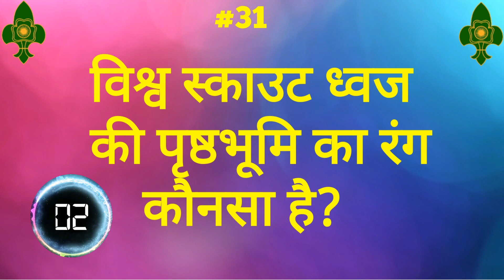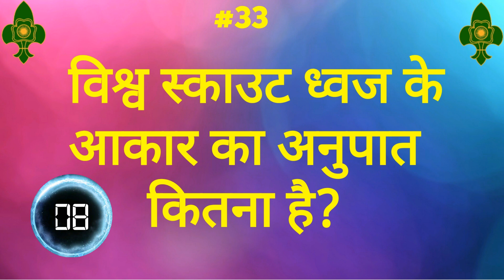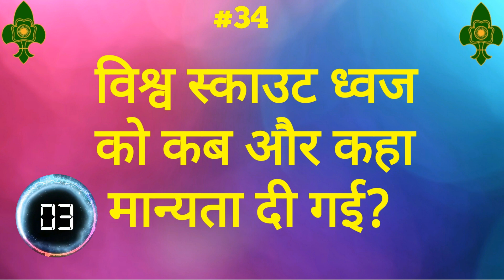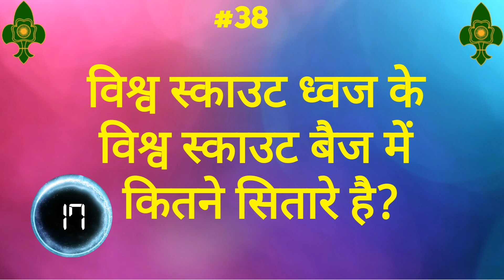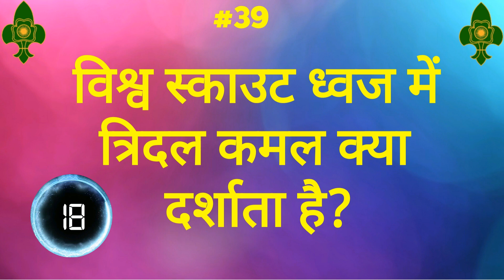Scout Guide quiz questions Hindi|स्काउट गाइड प्रश्न उत्तर|World Scout Flag| विश्व स्काउट ध्वज |31-40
Scout Guide quiz questions 31-40 in Hindi for Pravesh (Topic- World Scout Flag विश्व स्काउट ध्वज ) are required to check skills of scout guide after completion of Pravesh syllabus from India.This question bank of scout guide contains 10 questions related to World Scout Flag..

This video contains next 10 questions in Hindi. All About Scouting is trying to create a question bank of 500 Hindi scout guide questions. It will help all scouts guides from world and India to test their scouting related knowledge.

स्काउट गाइड क्विज प्रश्न हिंदी में (विषय-  विश्व स्काउट ध्वज) भारत से प्रवेश  सिलेबस पूरा होने के बाद स्काउट गाइड के कौशल की जांच करना आवश्यक है। स्काउट गाइड के प्रश्न बैंक में स्काउटिंग और गाइडिंग से संबंधित 10 प्रश्न हैं।

इस वीडियो में हिंदी के 10 प्रश्न हैं। ऑल अबाउट स्काउटिंग 500 हिंदी स्काउट गाइड प्रश्न बैंक बनाने की कोशिश कर रहा है। यह दुनिया और भारत के सभी स्काउट गाइडों को उनके स्काउटिंग संबंधित ज्ञान का परीक्षण करने में मदद करेगा।